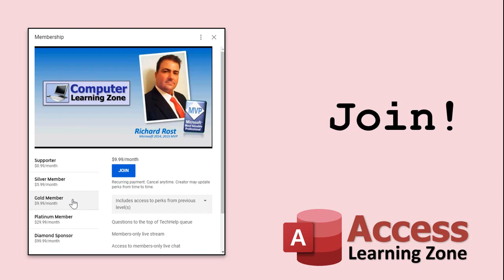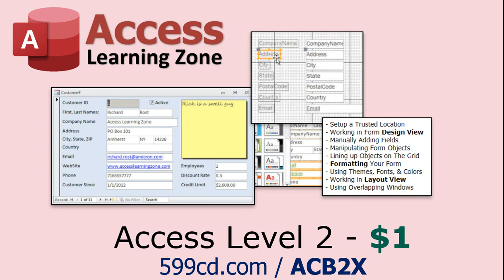Microsoft Access Beginner 2: How To Sign Up! For Access 2016, 2019, 365 Tutorial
If you want to keep learning with Microsoft Access, you can move up to my Access Beginner Level 2 course, which is available on my web

Access Beginner Level 2 is a complete 80 minute tutorial with 7 additional lessons. We will spend a lot more time working in Form Design View, object formatting, and more. You can purchase the course on my web site for just $1. That's it. No strings attached. No further obligation. Beginner level 2 is also FREE for members of my YouTube channel at ANY level. In addition, Silver members and up get one new FREE beginner course each month. So you can get Beginner Level 2 free today, and then Beginner Level 3 next month, and so on. Plus you get access to ALL of my TechHelp extended cut videos – literally hundreds of additional lessons all included with your membership.